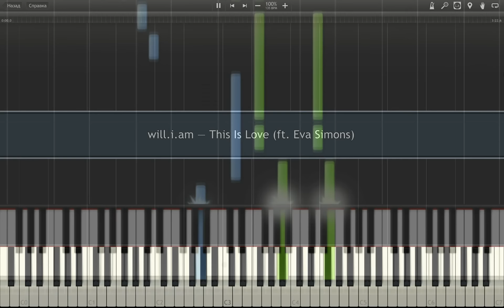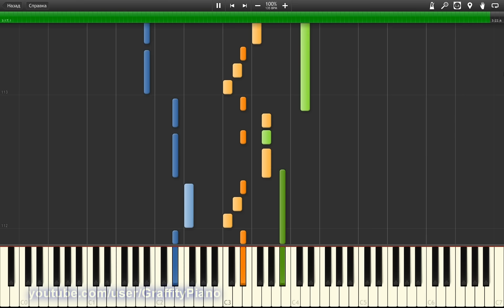Will I Am - This Is Love ft. Eva Simons piano tutorial